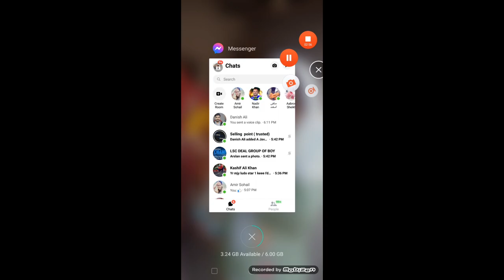Ludo Star Ke Gems Kahan Gae Booster Ko Kya Howa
This video about ludo star gems and booster.

gems trick

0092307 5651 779